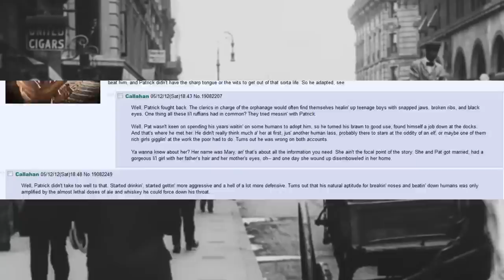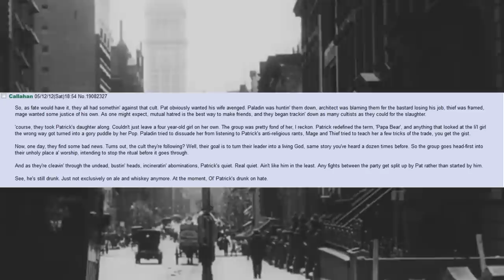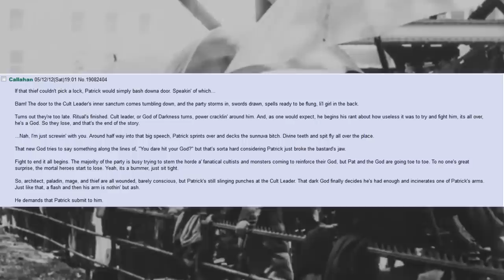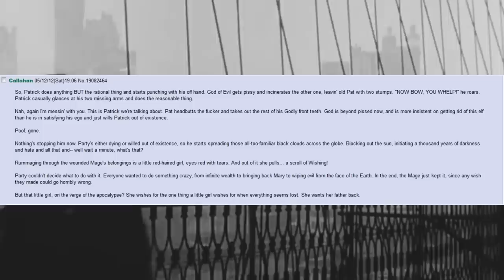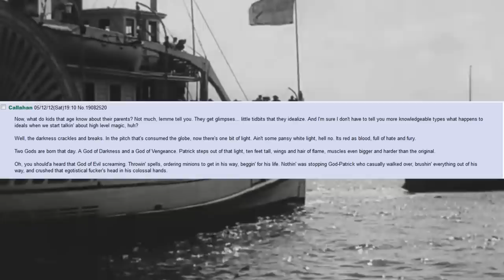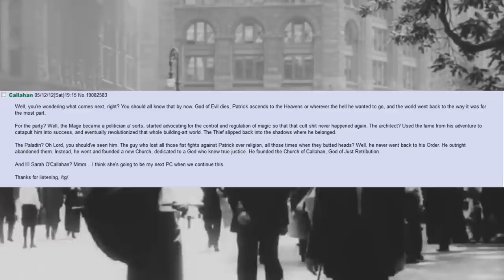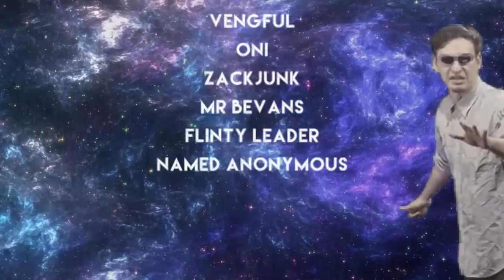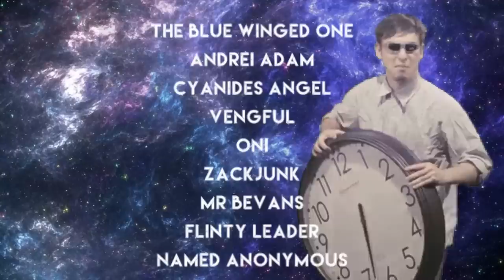The Tale Of Patrick O'Callaghan 🍀 How to handle A God Of Evil